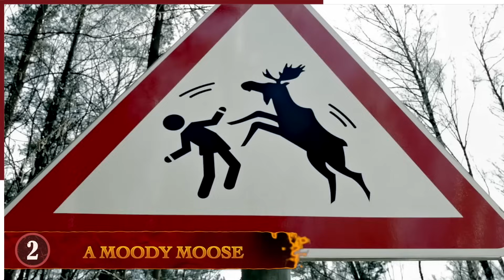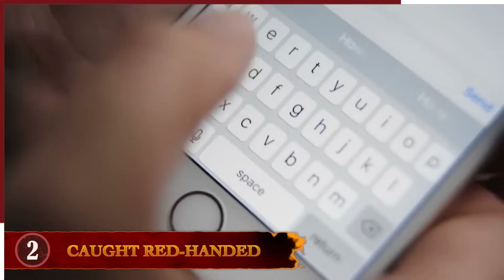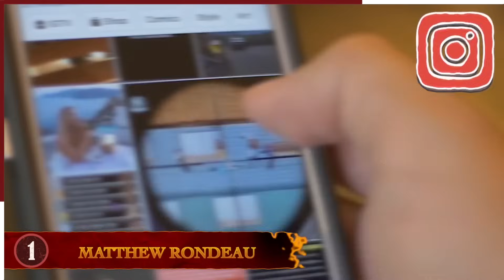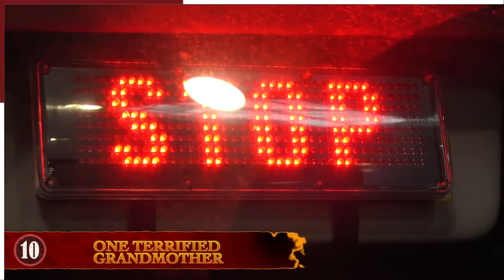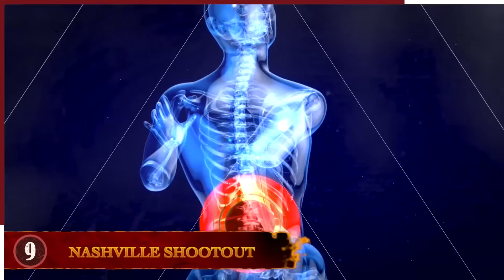Scary Animal Encounters You Would Never Expect